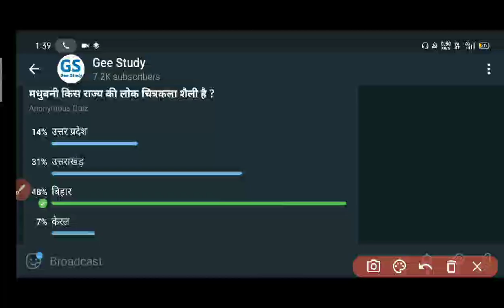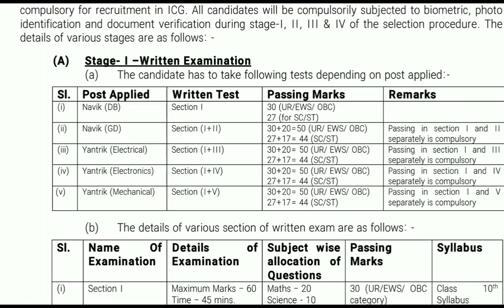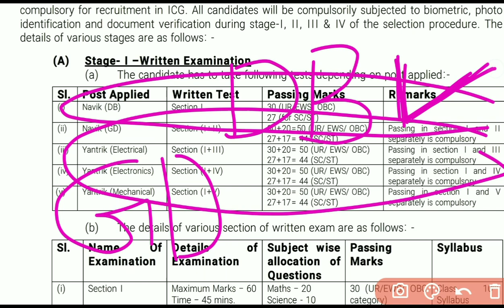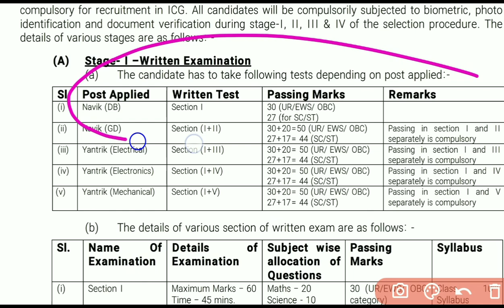Coastguard DB GD Yantrik Exam All Doubts | Result Date, Physical, Negative Marking, Exam Language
Indian Coast Guard Navik DB GD Yantrik Exam All Doubts | Exam Paper Language | Result Date | Physical Date | Negative Marking |

Hello Guys Iss video me hum batein karna wale hai Indian Coast Guard Navik DB GD Yantrik Exam Ka bare me, jiska uppar Aapka Kafi Jadaa comments aa rha hai to iss video me hum aapka Sabi savalo Ka javab dena wala hai ya video Indian coast guard doubts special video rena wala hai please video ko Pura Jarur dekna or please support share this video thank you.

Coastguard Navik DB GD Yantrik Clear Your Doubts :-

Umeed hai video aapko pasand aaygai*
Jay Hind